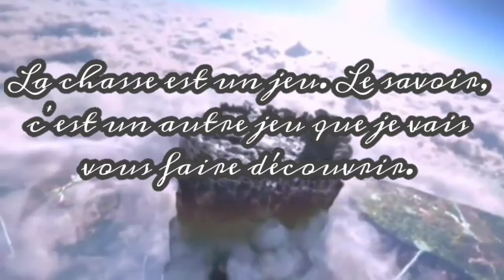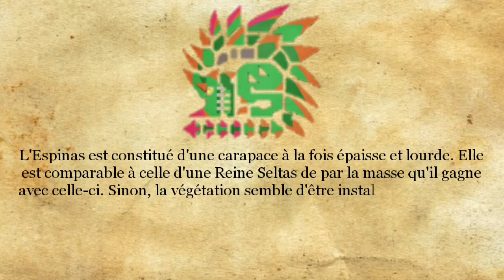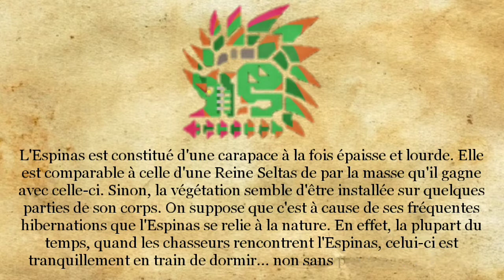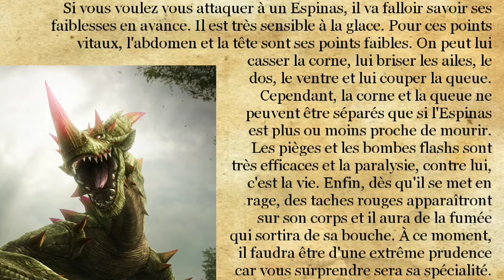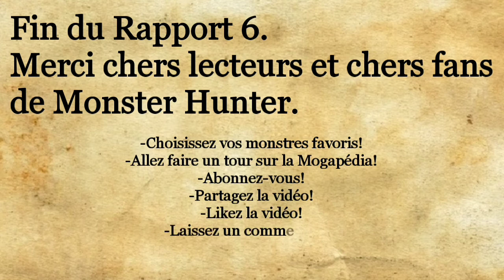Études de la Wycadémie Frontier Monsters, Rapport 6: Espinas, la wyverne épineuse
Bien le bonjour chers chasseurs et chères chasseuses! ^^
Aujourd'hui, afin de nous précipiter plus loin dans le monde de Monster Hunter, je me décide de commencer les "Études de la Wycadémie Frontier Monsters"!
En quoi cela consiste? Tout simplement expliquer l'écologie des monstres de Monster Hunter Frontier G, Monster Hunter Online et Monster Hunter Frontier Z à la même manière que les Études de la Wycadémie classiques, c'est à dire expliqué par un scientifique de cet univers.
Sur ce, je vous laisse et à bientôt pour une prochaine vidéo! ;)

Les Études de la Wycadémie sont en partenariat avec la Mogapédia. N'hésitez pas à faire un tour dessus pour toujours plus en savoir sur vos monstres préférés! ;)

Merci à Olibrador pour les précieuses informations communiquées sur l'armure en Espinas! Allez jeter un coup d'oeil à sa chaîne, il fait du lourd sur MHFG! ^^